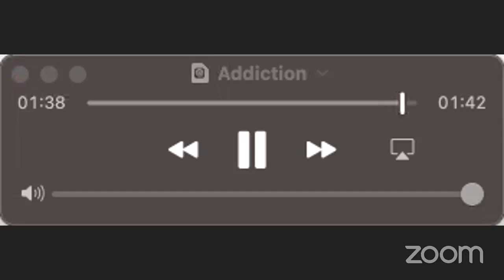[Radio HS Replay] du mercredi soir : La dépendance et les addictions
[Radio HS Replay]

Nous nous sommes retrouver comme tous les premiers mercredi du mois à 20h,
Ce Mercredi 4 mai, nous avons abordé le sujet des addictions sous toutes ses formes,

Rejoignez-nous à partir de 20h pour témoigner et débattre
avec la @Team Radio dans le studio de l'association tous les premiers mercredi du mois

Radio HS se délocalise vers un nouveau serveur dédié aux émissions du mercredi soir. Celui ci est géré de manière autonome par les adhérents et membres de la @Team Radio rejoignez nous via ce lien